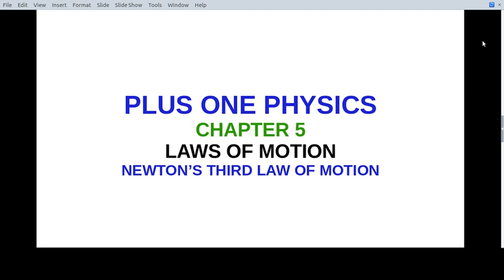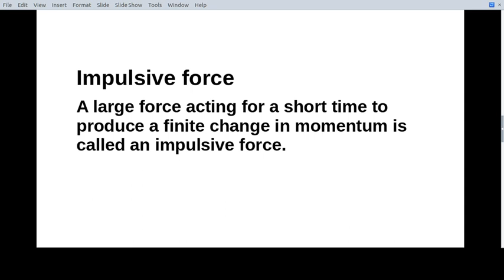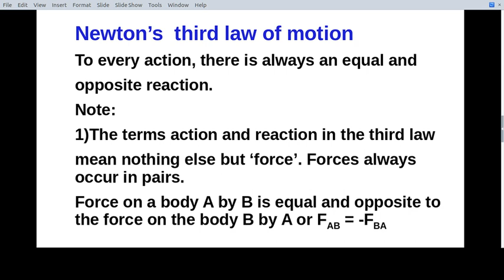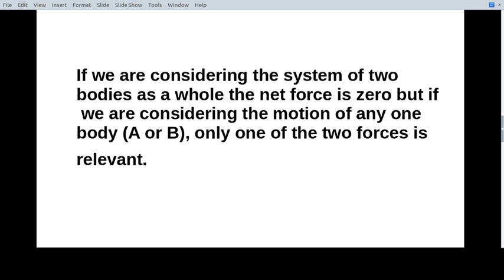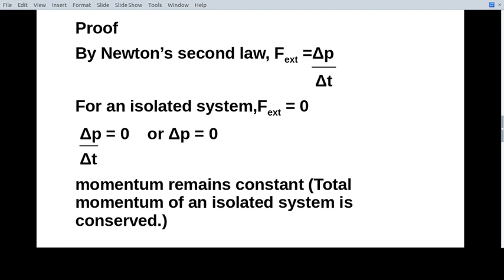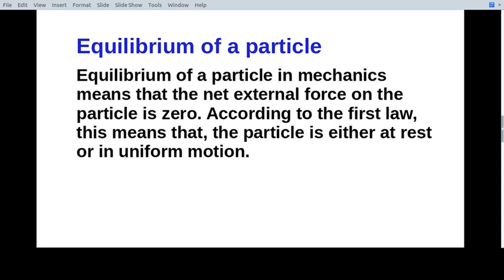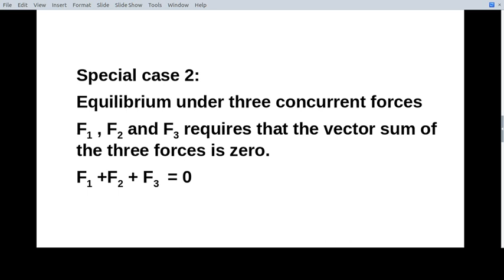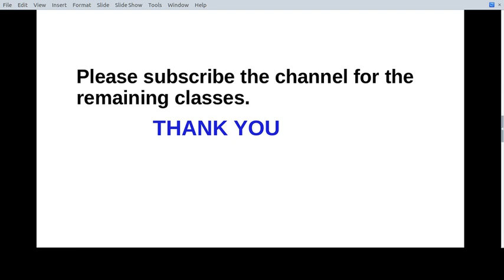Newton's 3rd law of motion#Impulse#concurrent forces#Plus one#Physics#Laws of motion#Chapter5